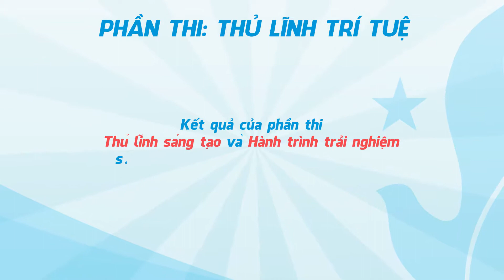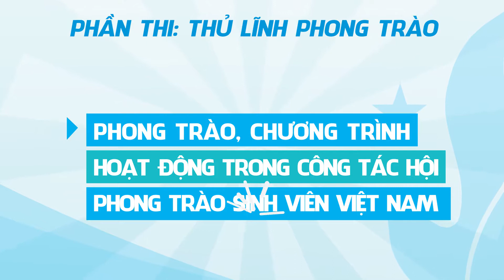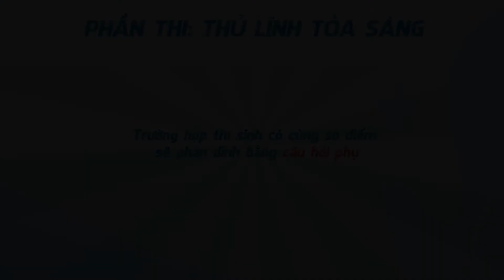[Thủ lĩnh sinh viên Toàn quốc] clip thể lệ - Demo 2